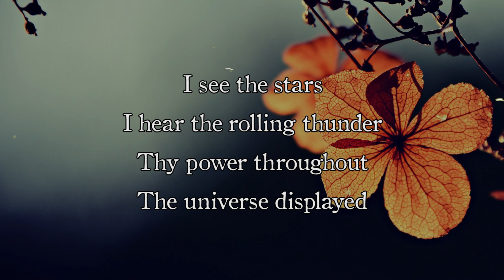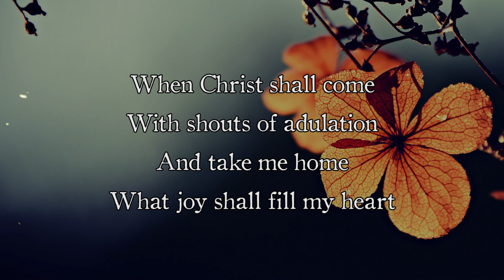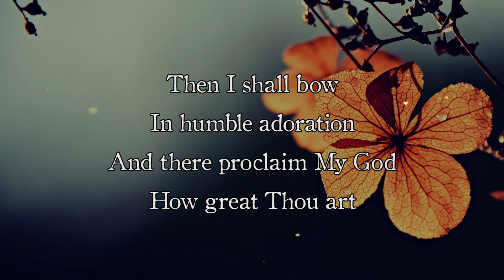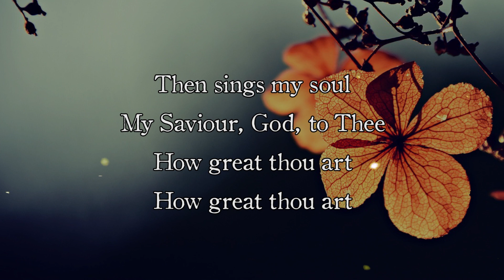Alan Jackson - How Great Thou Art (Live) (Lyric Video)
In humble adoration
And there proclaim My God

Enhance your listening experience with the help of our favorite wireless earbuds:
OnePlus Buds
Bose Quiet Comfort Earbuds

Apple lover?
AirPods Pro

By buying through these links, you are helping us run this YouTube channel, so we can post more lyric videos regularly. Also note that buying through these links doesn't give you a discount nor does it require additional payment.

You also don't have to worry if these earbuds are good or bad. I personally used all of them and I can tell you that they are quality products. My personal favorite is the OnePlus Buds since it has great quality for a budget-friendly price.